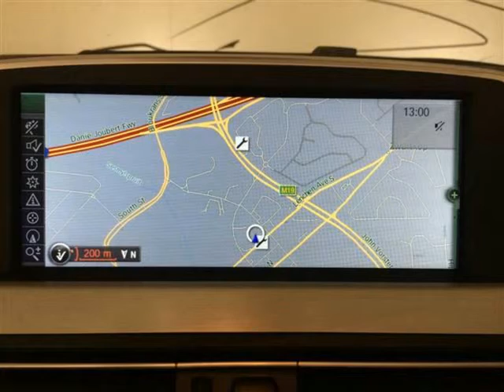2012 BMW 6 SERIES 650i Sport 2dr Auto Auto For Sale On Auto Trader South Africa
2012 BMW 6 SERIES 650i Sport 2dr Auto Auto For Sale On Auto Trader South Africa

Vehicle Specs:
60350 km
Convertible
4.4 l
Petrol
Automatic
2 Doors
White
Full franchise service history
RWD